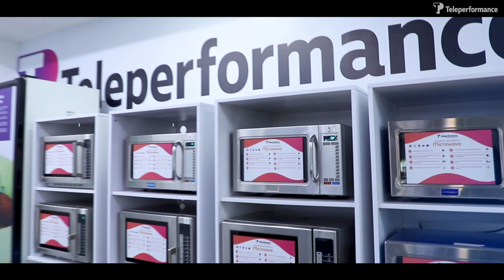Teleperformance in Colombia | Connecta Site